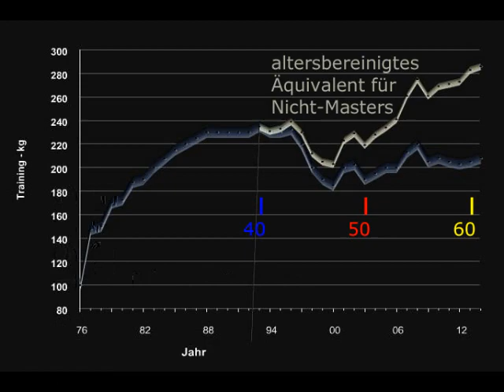Raw Bankdrücken - 200 kg - Masters 60+ W. Kurda - 2015